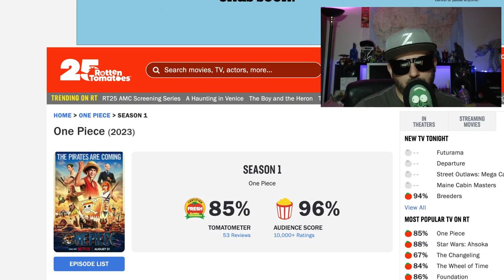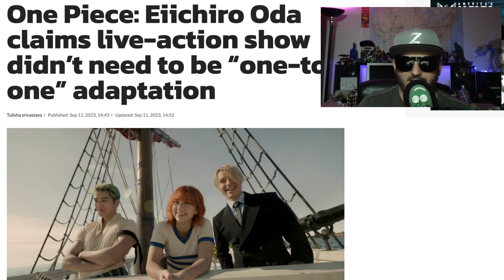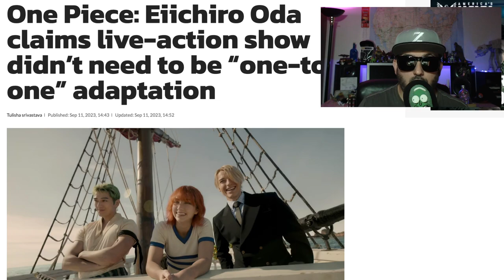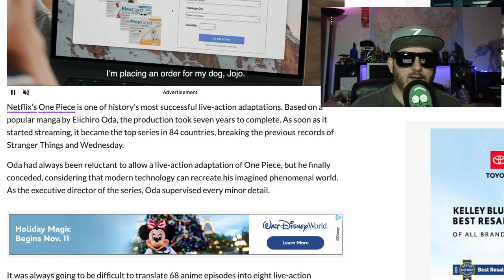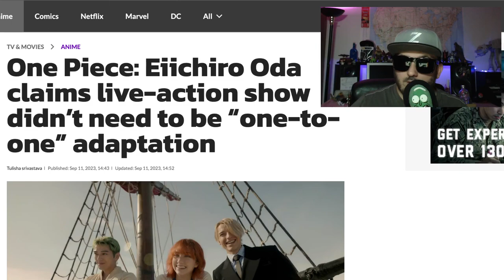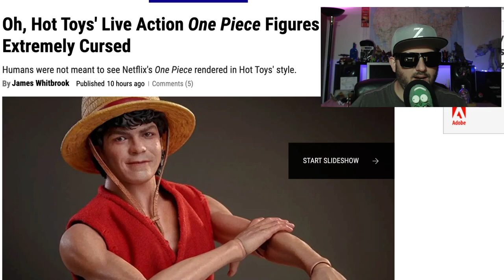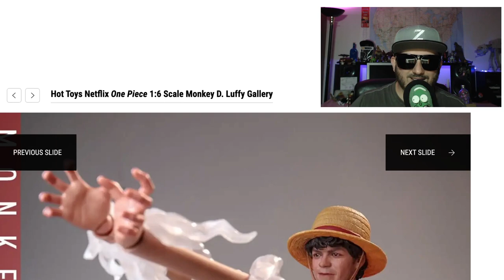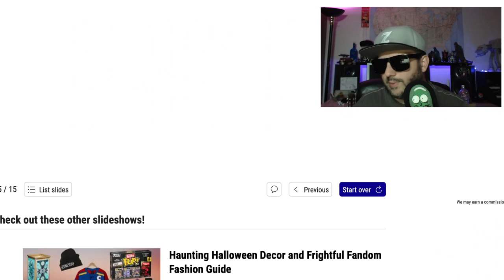ONE PIECE Was Great, Season 1 Review, plus the secret horror of hot toys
In a seafaring world, a young pirate captain sets out with his crew to attain the title of Pirate King, and to discover the mythical treasure known as 'One Piece.'

Creators
Steven Maeda
Matt Owens
Stars
Emily Rudd
Iñaki Godoy
Mackenyu